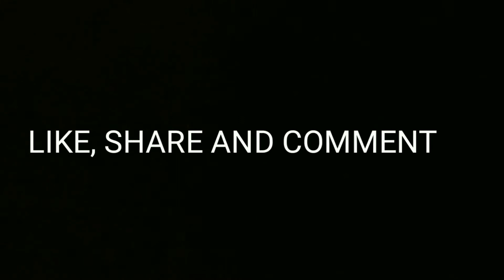A Dangerous Beggar | एक खतरनाक भिखारी | By VSP Tube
Hello everyone
We want to entertain you

And also follows us on Instagram

Dayyan Ahmad's Twitter
:- currently not using